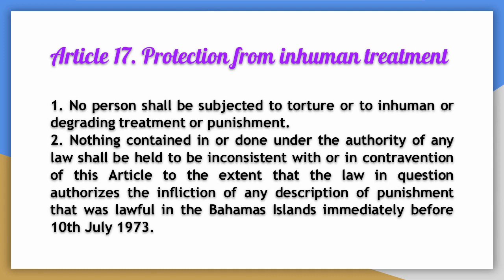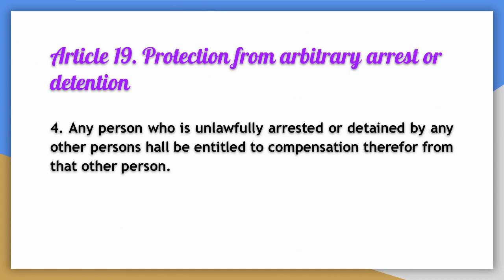Constitution of Bahamas